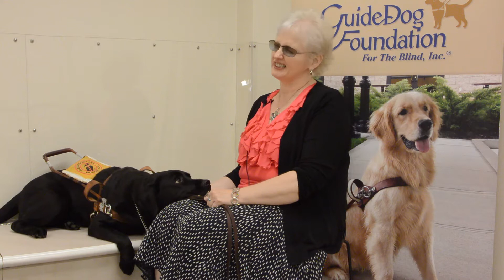Pam Bilyeu - Graduate of the Guide Dog Foundation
Pam explains in her own words, what her guide dog means to her. To learn more about the Guide Dog Foundation or to help provide more guide dogs like Piper, you can contribute by visiting